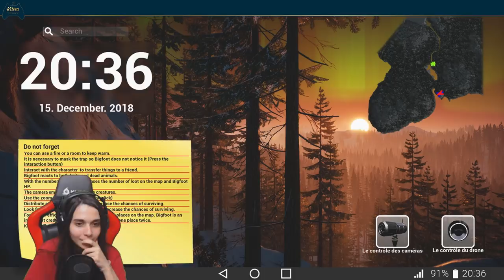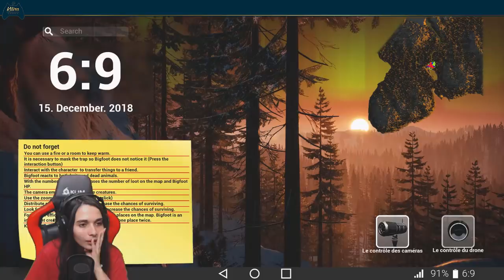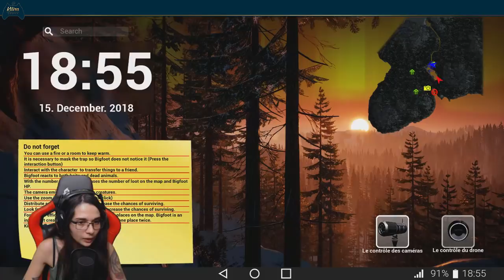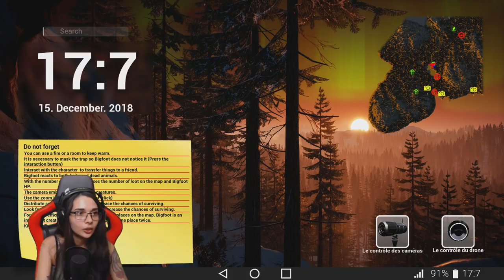LA BALADE QUI TOURNE MAL - (FINDING BIGFOOT 2.0) #1